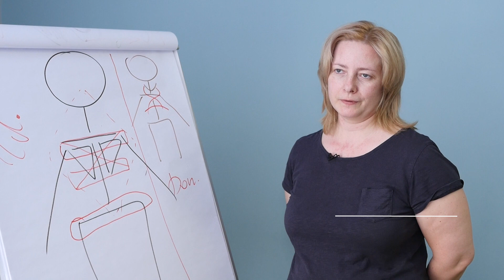Повышение квалификации для реабилитологов в МАМР: курсы, которые рекомендуют специалисты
Более 3000 курсантов уже прошли обучение в Международной академии медицинской реабилитации.

Почему однажды они выбрали МАМР, как узнали об академии, и что повлияло на их решение продолжать повышение квалификации именно здесь?

Ответы на эти вопросы – в нашем новом видео.

Присоединяйтесь к сообществу специалистов, нацеленных на результат в лечении и реабилитации пациентов! Выбирайте подходящий курс и регистрируйтесь на обучение по ссылке